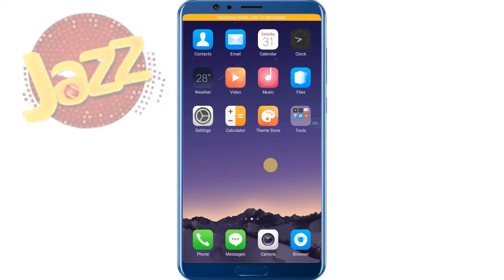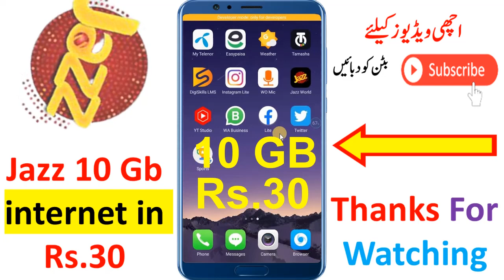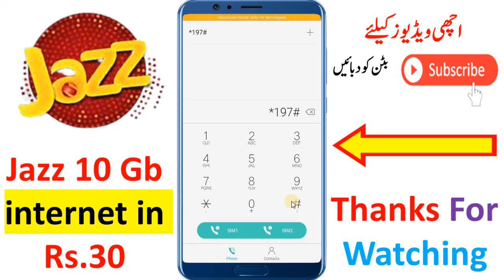Jazz 10 GB internet offer 2023 || Jazz 10 GB new year sale offer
How to get 10 GB internet on jazz sim for Rs.30 only. This offer is a location base offer to get 10 GB internet. Get 10 GB from jazz new year sale offer. Jazz new internet offer 2023.
with your friend and also on social media apps.